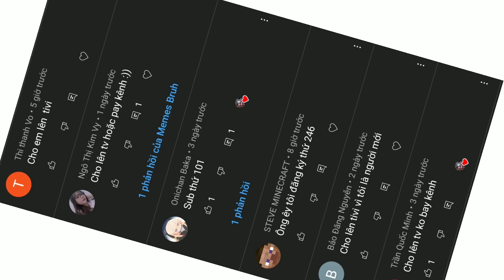Aya.exe nhưng tôi full phép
- video do chính mình quay và edit
video chỉ mang tính chất tấu hài có sử dụng 1 số hiệu ứng gây sang chấn tâm lí nên cân nhắc trước khi xem!
- nếu có reup hãy cố gắng ghi nguồn giúp mình !
À NHẦM kênh Memes bruh của mình :333